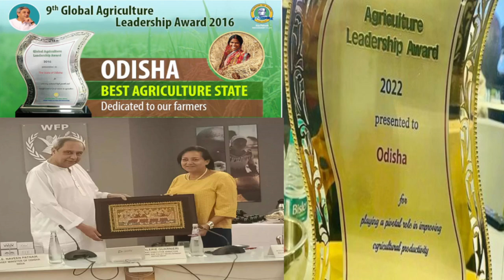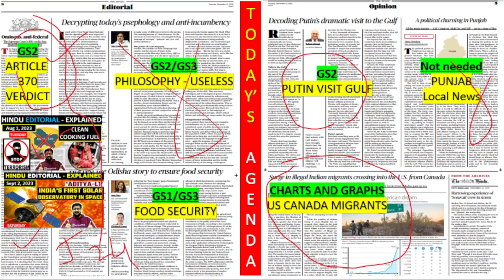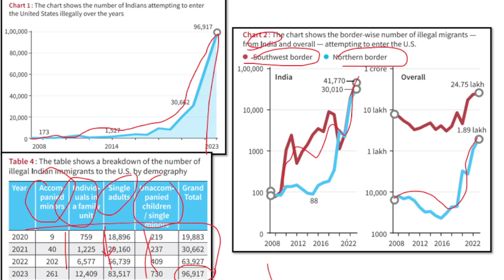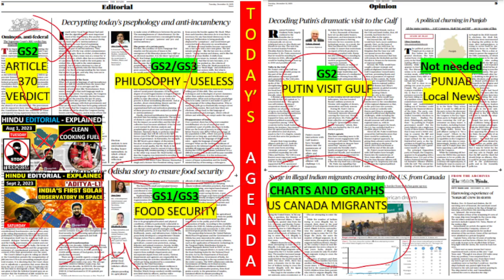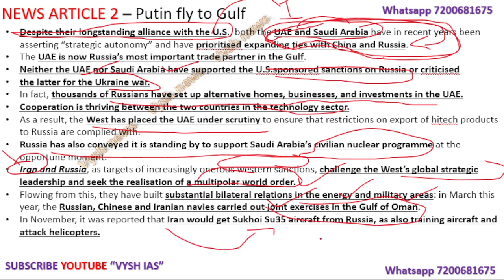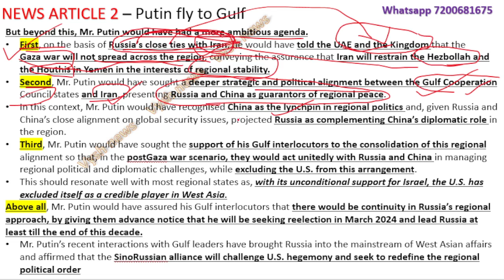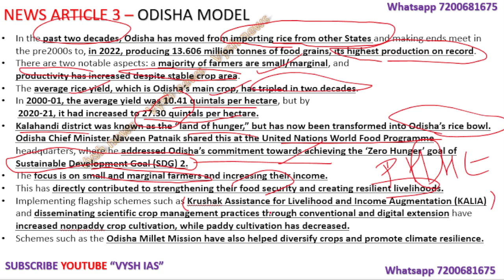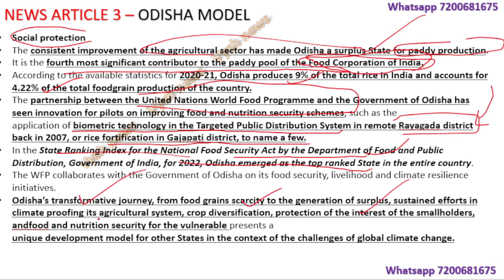Dec 12, 2023 | HINDU EDITORIAL | Putin fly to Gulf | Odisha agriculture award | Illegal migrants USA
the hindu
editorial analysis
upsc syllabus
upsc strategy
Prelims strategy